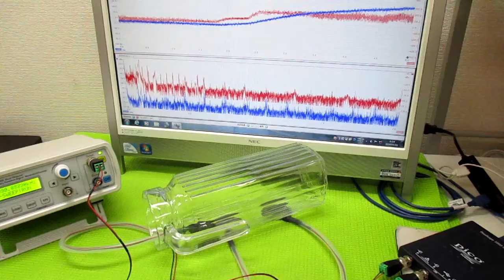オリジナル超音波実験：表面弾性波の観察 ultrasonic-labo